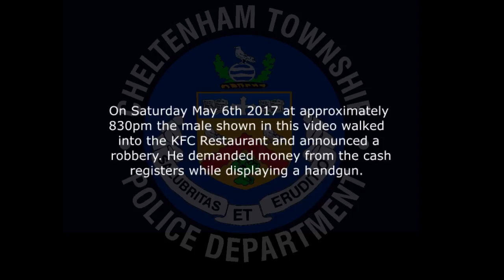kfc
Armed Robbery May 6th 2017
KFC Restaurant 8140 Ogontz Ave
Case 17-09399